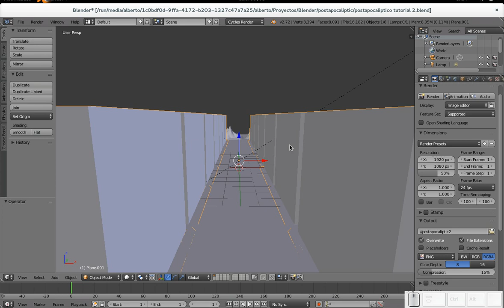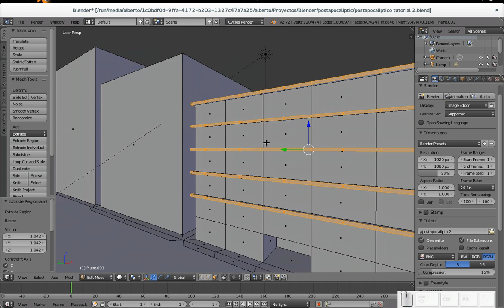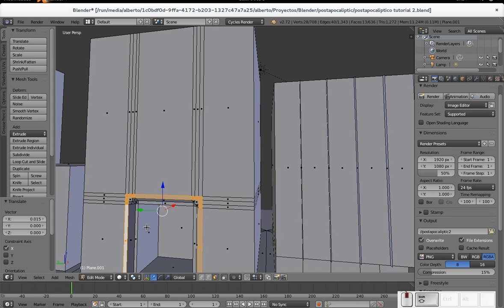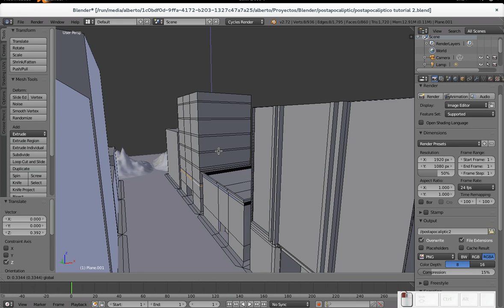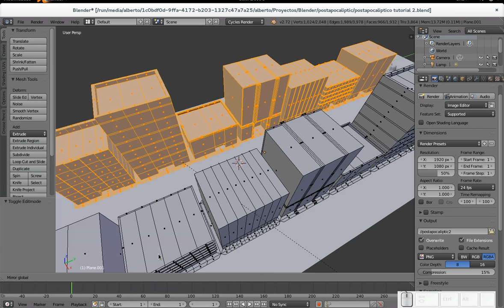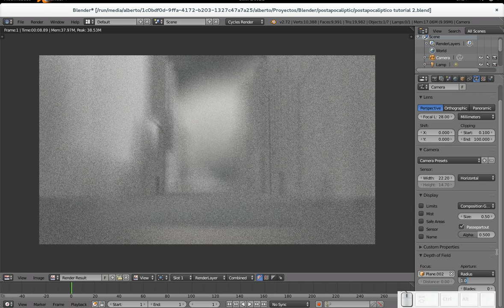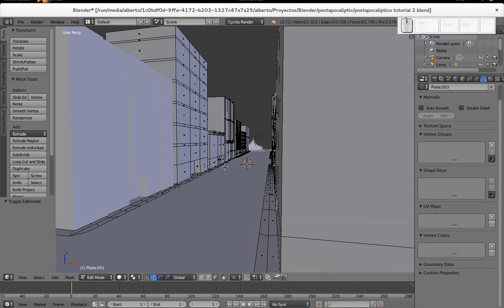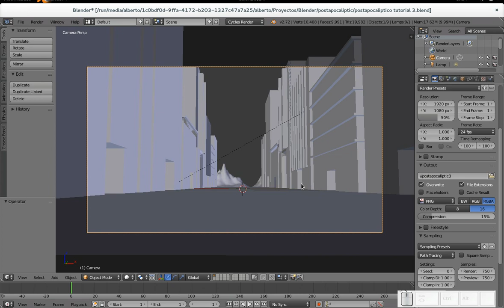Blender-GIMP: Paisaje Postapocalíptico. Parte 3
En este tutorial para mi blog Diseño Libre le damos forma a todos los edificios que hicimos en el tutorial anterior, además de darle las especificaciones necesarias a la cámara para que se renderice adecuadamente. Si desean el archivo .blend, lo pueden bajar desde mi blog.